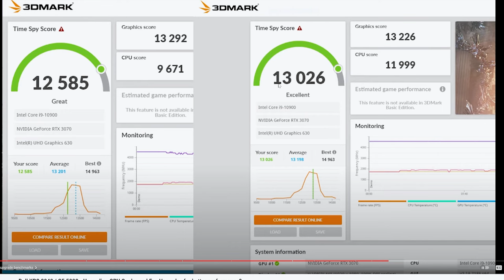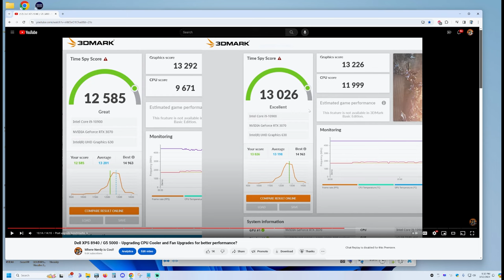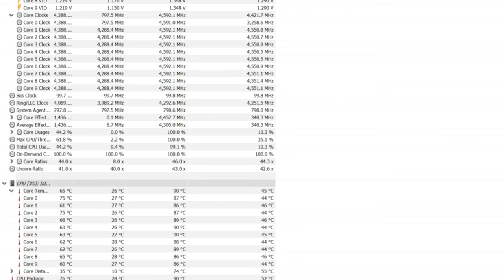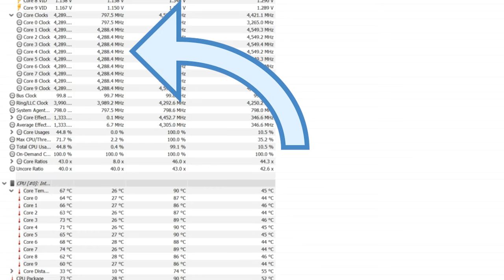2024 Upgrade Update for the Dell XPS 8940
In June 2021 I posted my Dell 8940 Upgrade video and I figured it was time to post an update on how well that has worked out!

PARTS FOR THE UPGRADE
Noctua NF-A12x25 PWM (120mm)

Noctua NF-A8 PWM (80mm)

Noctua NF-A9 PWM (92mm)

Noctua NH-D9L, Premium CPU Cooler with NF-A9 92mm Fan

3D Printed 120mm Fan Bracket File Link (PLA/PLA+ or PETG would be best)

Don't forget our Web Forums!